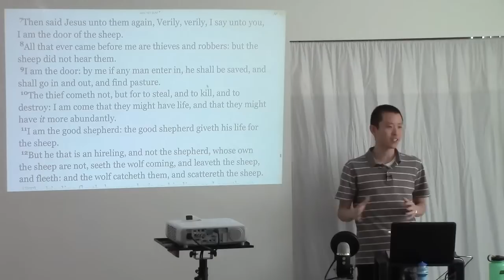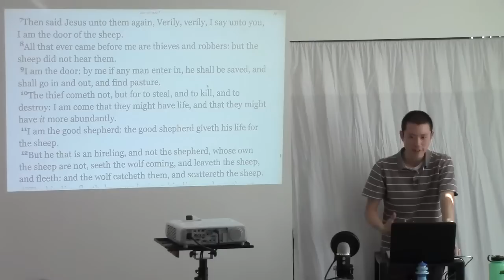Circumstances Don't Change Whether or Not You Have Believed